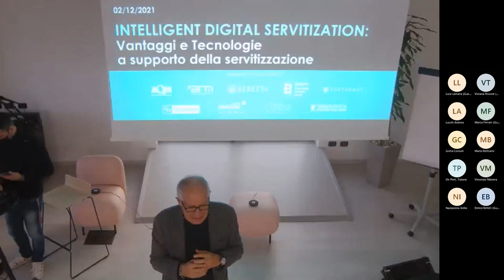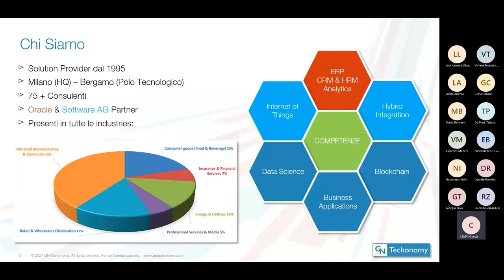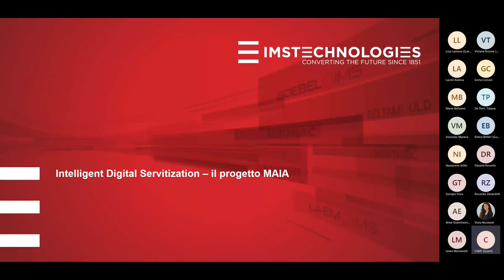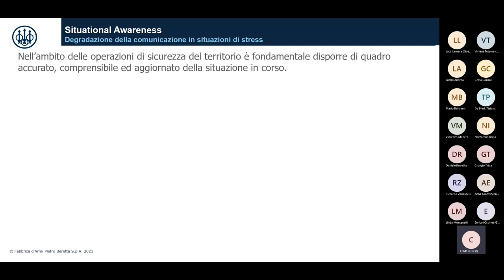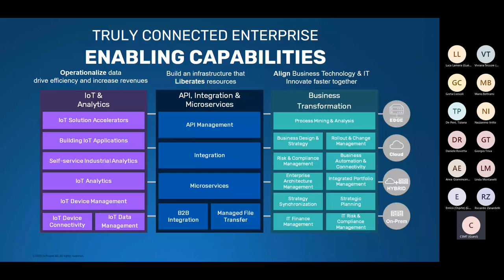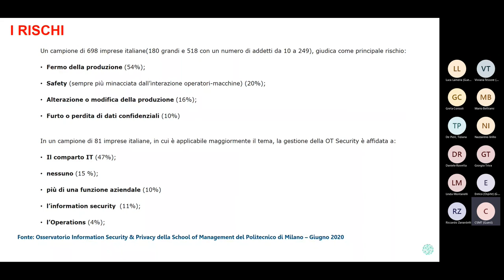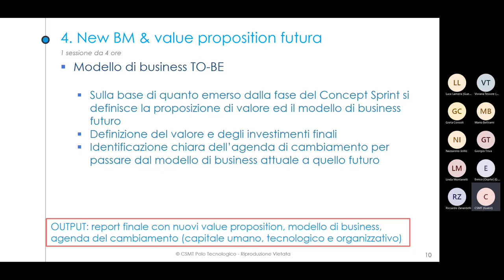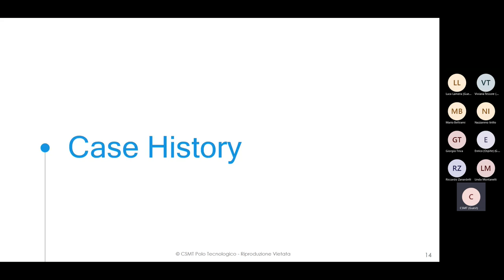Officina Liberty | Intelligent Digital Servitization | 2 dicembre 2021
CSMT Officina Liberty, insieme alle aziende partner GN Techonomy, Beretta e Fasternet S.r.l., presenta un seminario dedicato al tema della servitizzazione digitale. L'argomento verrà analizzato a 360 gradi e inquadrato da diverse prospettive: benefici, tecnologie digitali e cybersicurezza, portando all'attenzione esempi aziendali di implementazione. Il progetto Intelligent Digital Servitization è un'iniziativa CSMT volta alla crescita culturale delle aziende: il fine è arricchire il modello di business aziendale implementando servizi oltre la vendita del prodotto. Il vero valore è il percorso di arricchimento delle competenze digitali per aumentare il capitale umano e tecnologico.